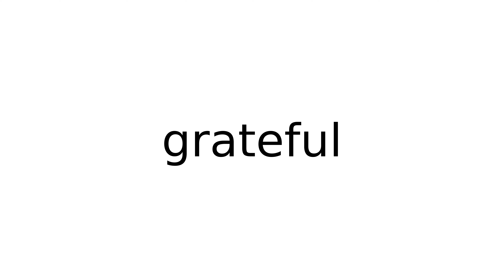grateful adjective meaning meanings definition definitions phonetics pronunciation english